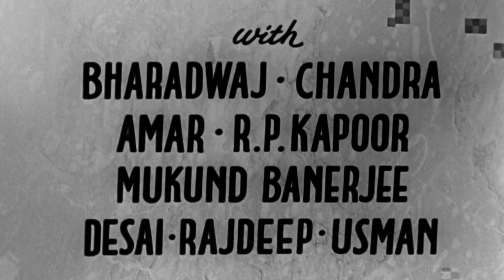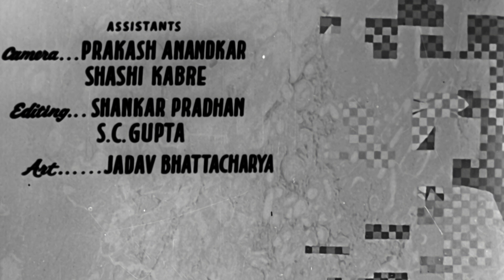रोमांटिक ड्रामा फिल्म | Anupama (1966)(HD) Part 1 | अनुपमा | Dharmendra, Sharmila Tagore, Shashikala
Movie Name: Anupama (1966)
Star Cast - Dharmendra, Sharmila Tagore, Tarun Bose, Shashikala, Deven Verma, Durga Khote, Dulari, David, Bharadwaj, Amar
Producer - L. B. Lachman
Cinematographer -
Story - Hrishikesh Mukherjee
Screenplay - Bimal Dutta, D.N. Mukherjee
Dialogues - Rajinder Singh Bedi
Editor - Das Dhaimade

Mohan Sharma is a workaholic, whose life changes dramatically after his wife dies upon giving birth to their daughter, Uma. He hates hisdaughter day by day, and adores her when drunk at night. The film is about Uma's relationship with an insightful poet Ashok who slowly brings her out of her shell.